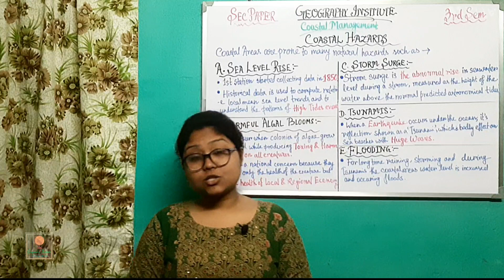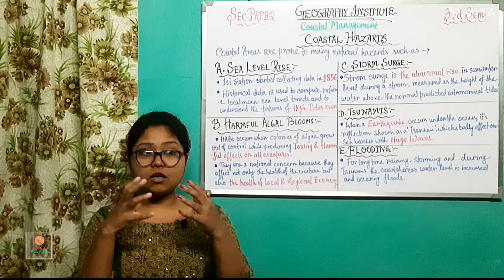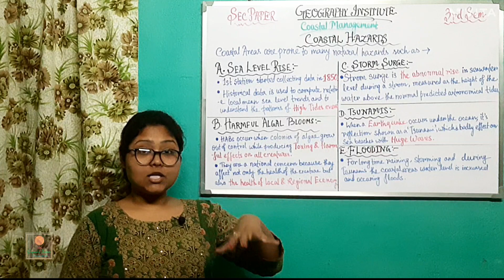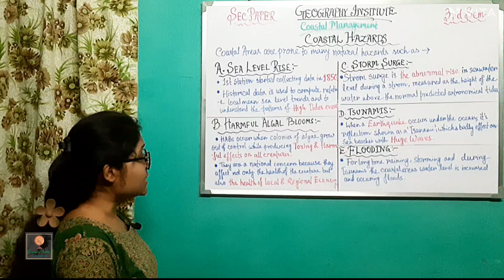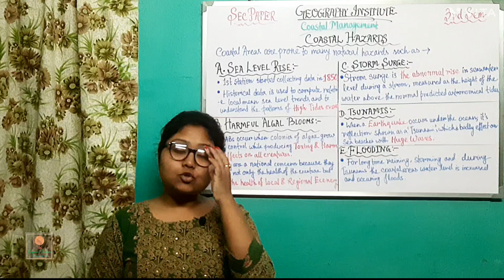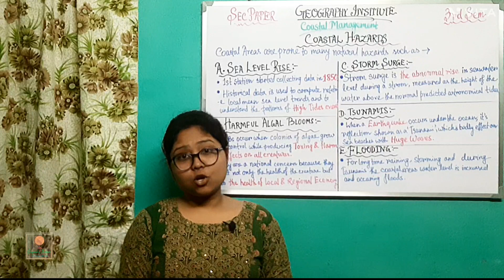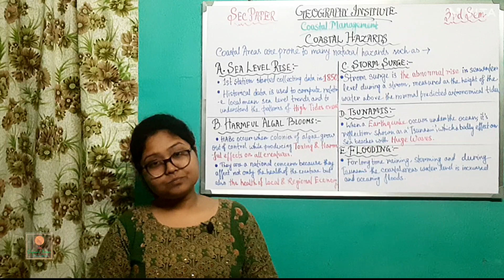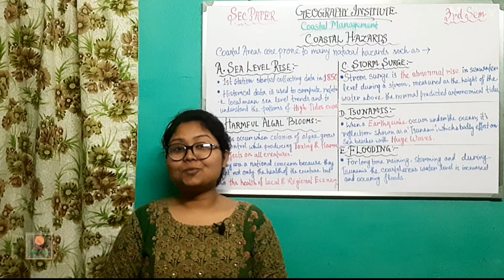Coastal Hazards(3rd Sem) sec || By- Sagarika Nag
This video is based on Coastal Management of 3rd Semester sec paper. Coastal Hazards are very common incident of coastal zone. So, here I discussed about all the important hazards of coastal areas. I hope all are you understand it clearly.